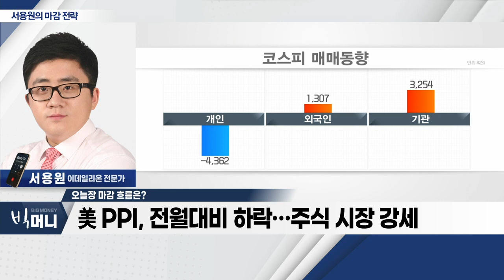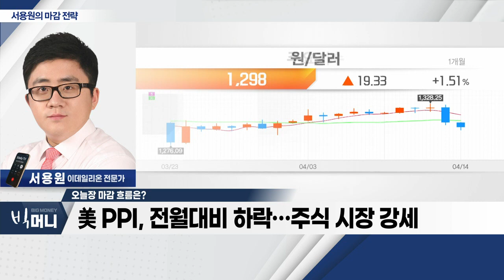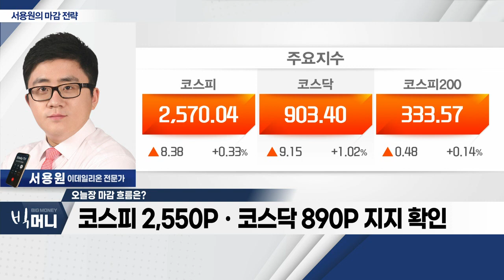美 PPI, 전월대비 하락… 주식 시장 강세_서용원 마감 전략 (20230414)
- 美 PPI, 전월대비 하락… 주식 시장 강세
- 코스닥 업종 순환매 지속… 바이오ㆍ원전
- 코스피 2,550Pㆍ코스닥 890P 지지 확인
- 오늘의 관심주: 대원화성(024890)